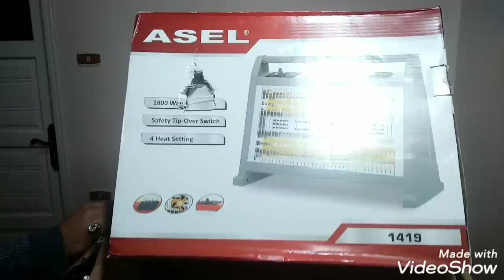احلى هدايا من الكويت